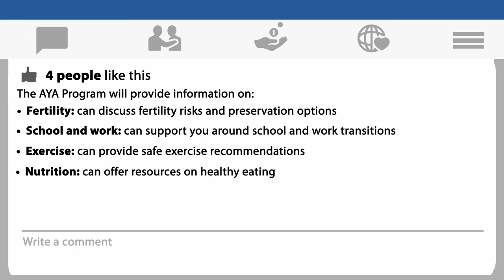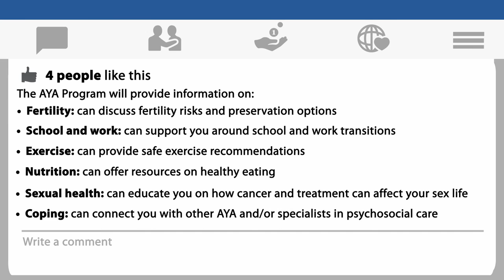Welcome to the Adolescent and Young Adult (AYA) Program at Princess Margaret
The AYA Program at the Princess Margaret Cancer Centre provides personalized, supportive care beyond the medical needs of young adult patients ages 39 and under. Since cancer can be a big disruption in your life, the AYA Program has been created to make sure your concerns related to both cancer and regular life are addressed during and after your cancer journey.

For more information about services and resources available, visit us at Adolescent & Young Adult Oncology Program